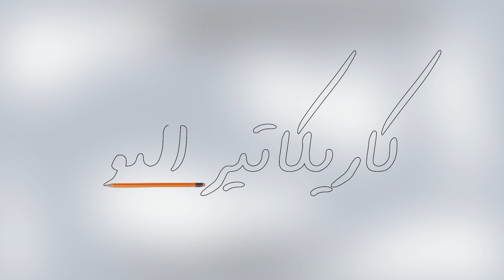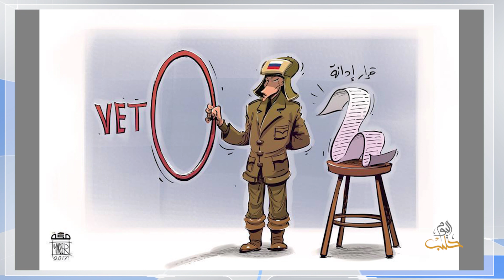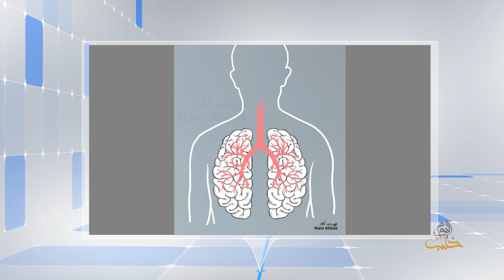كاريكاتير اليوم 14 4 2018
وعلى التردد: 11595 عمودي، الترميز 27500 ، معامل التصحيح 3/4